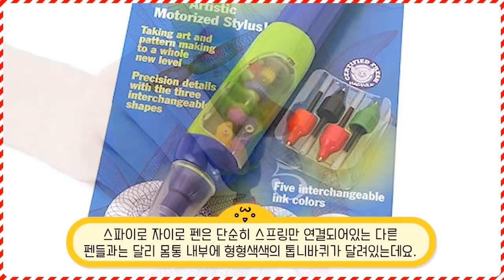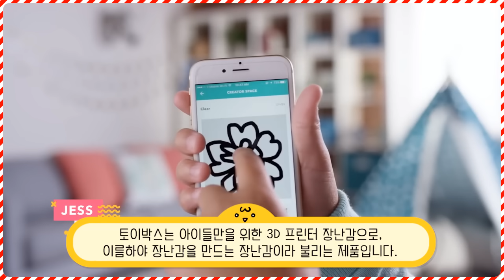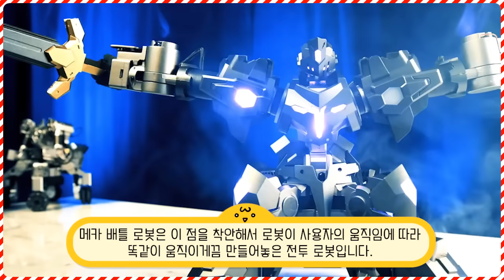쓸데없이 고퀄리티로 만들어서 어른들이 더 좋아하는 장난감 TOP10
아이들 가지고 놀라고 만든 장난감인데 쓸데없이 고퀄리티로 만드는 바람에 어른들이 더 좋아하는 장난감 TOP10을 선별해봤습니다. 맛있게 시청하세요!!♥